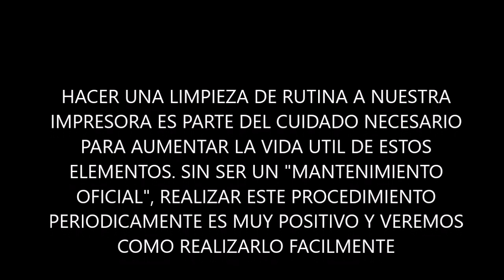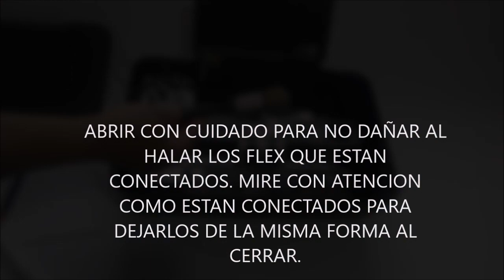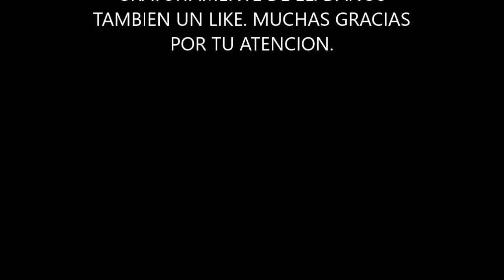DESARMAR Y LIMPIAR HP DESKJET 2515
En 5 minutos, desarme, limpie y arme nuevamente su impresora hp. 2515. sin ser un "mantenimiento oficial" este procedimiento de limpieza le ayudara a aumentar la vida útil de su impresora.